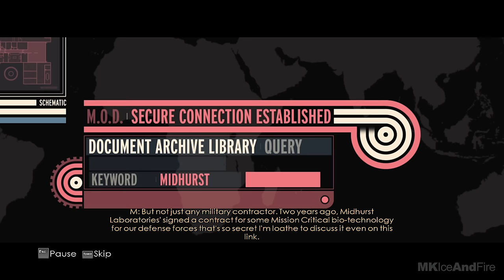JAMES BOND 007 BLOOD STONE Gameplay Walkthrough Part 1 FULL GAME [4K 60FPS PC] - No Commentary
James Bond 007 Blood Stone Walkthrough Part 1 and until the last part will include the full James Bond 007 Blood Stone Gameplay on PC. This James Bond 007 Blood Stone Gameplay is recorded in 4K 60FPS on PC and will include the full game, all endings and all boss fights.

James Bond 007 Blood Stone is a third-person shooter video game, It is the 24th game in the James Bond series and is the first game since James Bond 007: Everything or Nothing to have an original story. James Bond 007 Blood Stone features the voices and likenesses of Daniel Craig, Judi Dench, and Joss Stone. Blood Stone is a third-person shooter with elements of hand-to-hand combat. Driving sequences also appear in the game. Blood Stone features a focus aim system which allows players to lock onto targets after melee takedowns. MI6 uncovers a plot by Greco to conduct a attack on the G-20 leaders, while attending a summit at the Acropolis structure in Athens. M (Judi Dench) assigns James Bond (Daniel Craig) to prevent the attack. After Greco flees from his personal yacht, Bond pursues him through Athens, before learning that he rigged an SUV with explosives. Forced to let Greco leave alive, Bond pursues after the SUV in a commandeered Aston Martin DBS V12, disabling it before it can reach the G-20 summit.